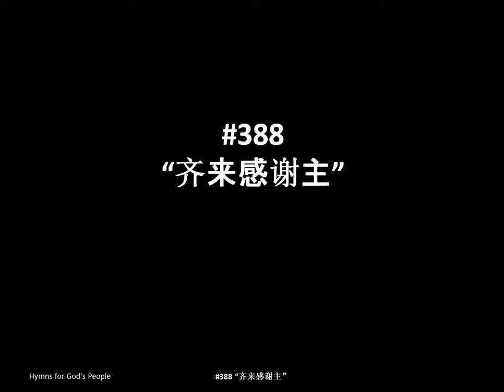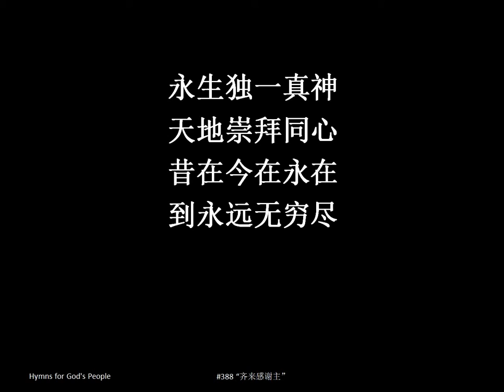"齐来感谢主", "Now Thank We All Our God" in Simplified Chinese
#388-"齐来感谢主", "Now Thank We All Our God" Projection Ready Hymns for small churches, fellowships, small groups.
Hymn Blessings

Lyrics: "齐来感谢主", "Now Thank We All Our God"

I.
齐来向主感谢
以心以手以声音
主已完成奇事
我当感激而欢欣

从我初生时起
蒙主赐福至今
主丰富的慈爱
赐我无穷无尽

II.
但愿慈爱真神
一生常与我亲近
赐我欢乐的心
使我心常享安宁

引导并保守我
免受一切忧惊
无论今生来世
使我常蒙主恩

III.
感谢赞美真神
圣父圣子与圣灵
至高至大至尊
执掌大权在天庭

永生独一真神
天地崇拜同心
昔在今在永在
到永远无穷尽